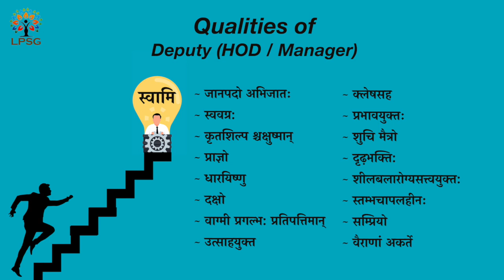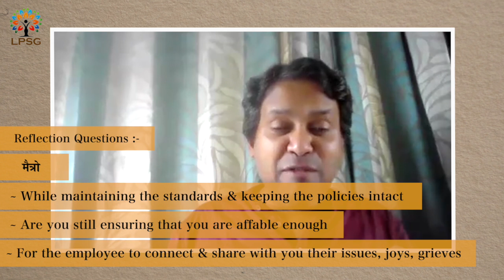EP12 Amatya Sampat 25th Jan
Namaste Co-learners. This week's excellences are Shuchi and Maitro.
Many thanks to the team working in the background -
@charu vanikar,  @tejalsharma   @chittrarthverma  and Deekshant